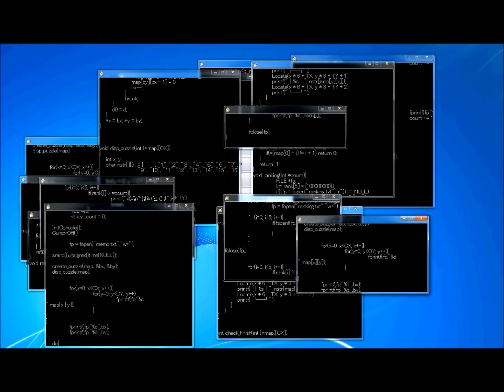PCでなんかすげーことしているソフトを使ってみた。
ニコニコで公開された秀逸ソフトを使ってみた動画。
最高なソフトをありがとう。やりながら声出してワラタ